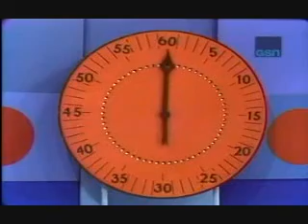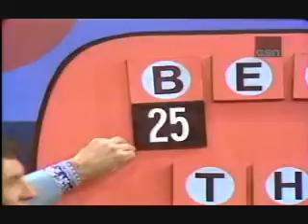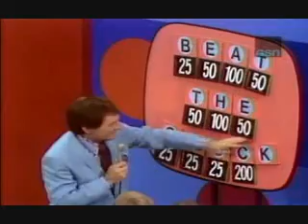Beat the Clock (Jack Narz) (Tom Kennedy Guests) (1971)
with special guest: Tom Kennedy